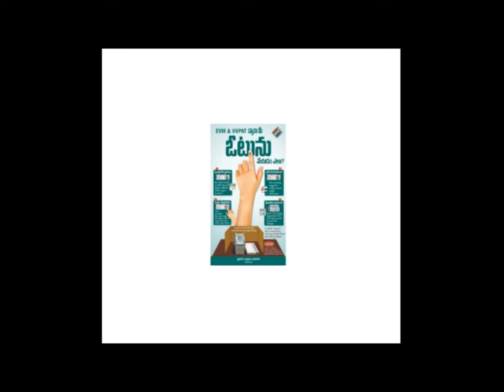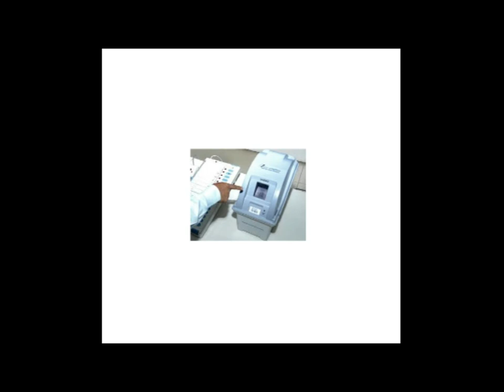what happend in vinukonda constency results??